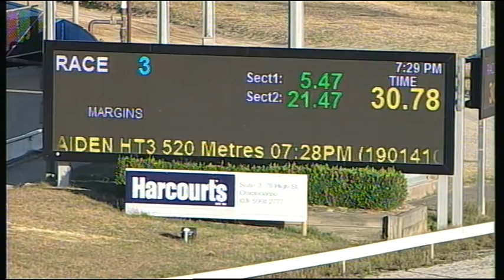CRN WED 23 DEC 15 R3